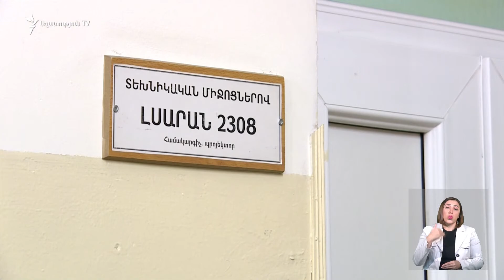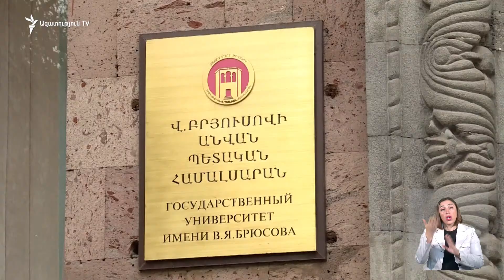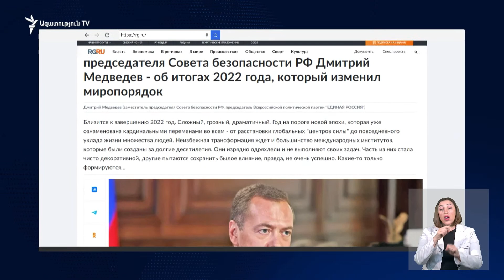ԼՈՒՐԵՐ 18։00 | Պուտին․ «Ցավոք, ԱՊՀ անդամ որոշ պետությունների միջև տարաձայնությունները պահպանվում են»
ԼՈՒՐԵՐ 18։00 | Պուտին․ «Ցավոք սրտի, ԱՊՀ անդամ որոշ պետությունների միջև տարաձայնությունները պահպանվում են»